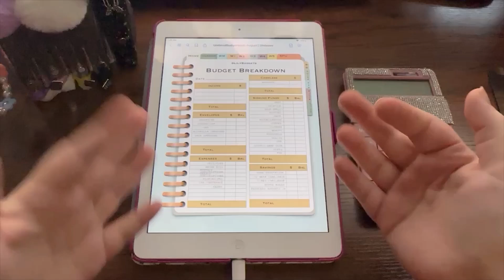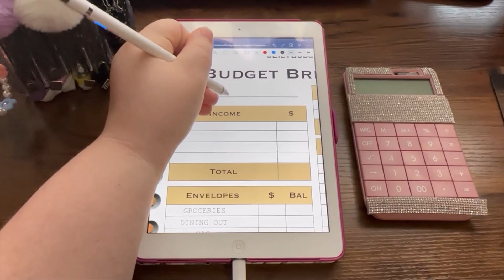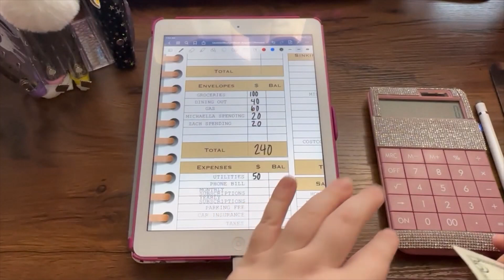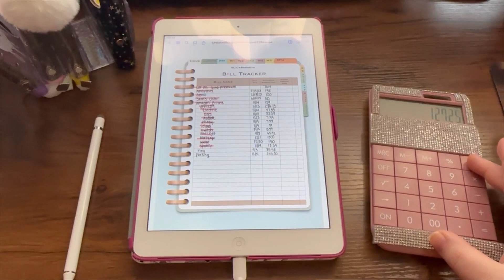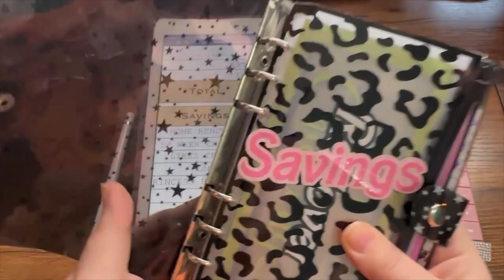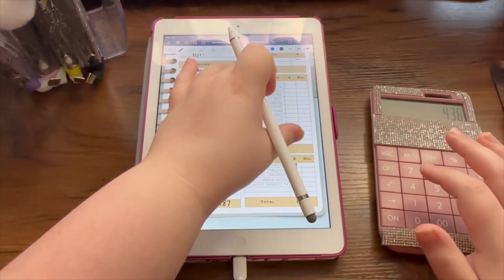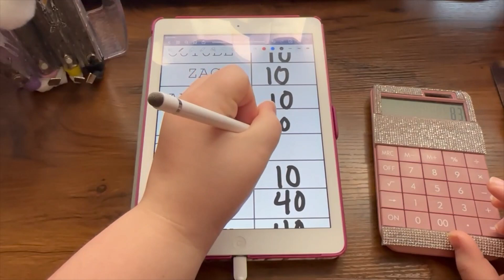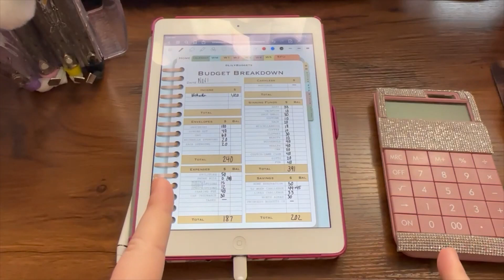November Budget With Me $1020┃Small Life Update!┃Blooming Budgets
Hello, beautiful flower! My name is Michaella and I'm so happy you clicked on this video!  Today I am counting my savings challenges to see how much we saved the third quarter of 2022 as well as exchanging bills!

Inbox Dollars - Earn some extra $$$ for surveys, receipts, and playing games!
Definitely not required to use, but I would really appreciate if you signed up using my link! :)